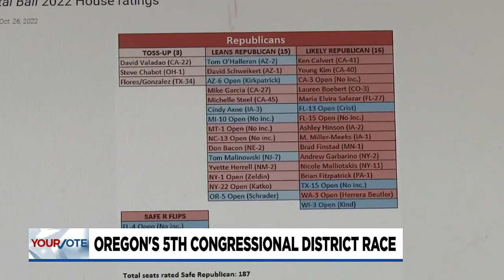Oregon’s 5th Congressional District ‘leaning Republican’ in new report